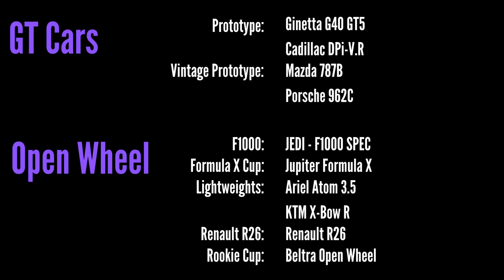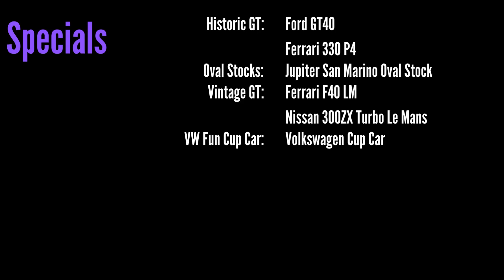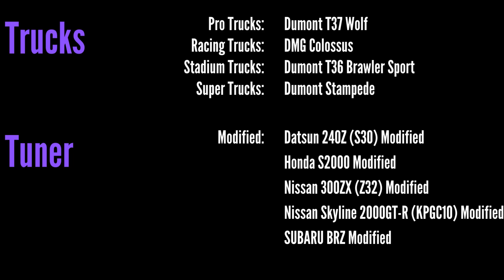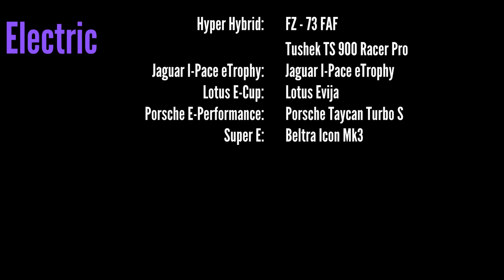Full Car List | Grid Legends | All Cars Confirmed for Release Day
This lists all cars available on Grid Legends on release day, including what discipline and class they will be included in.